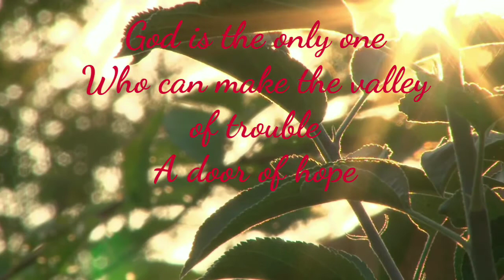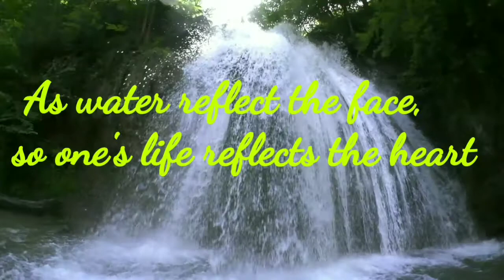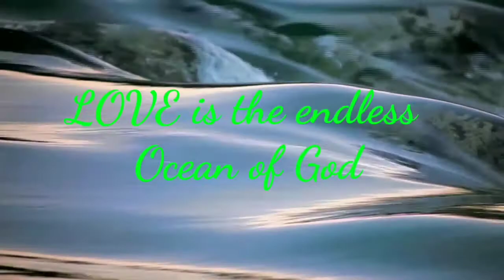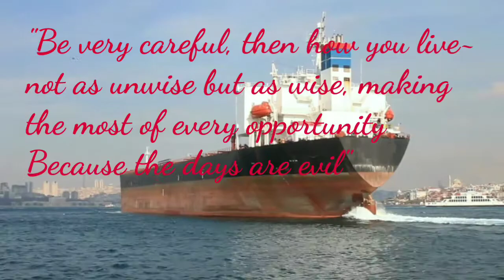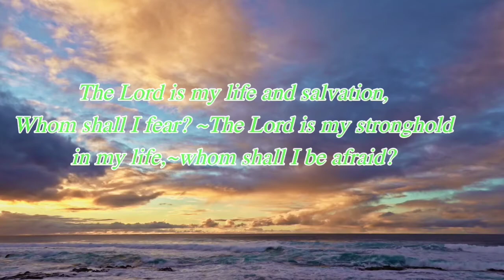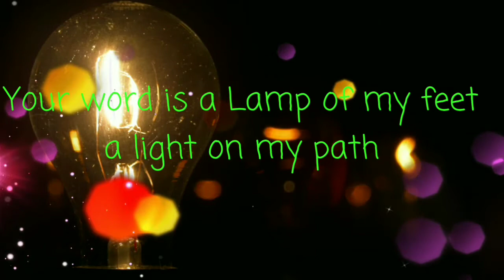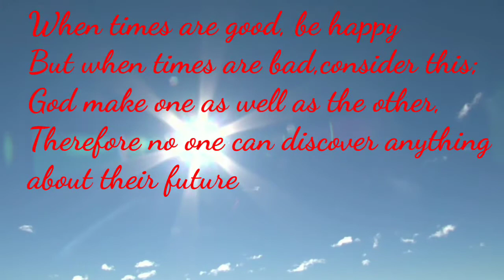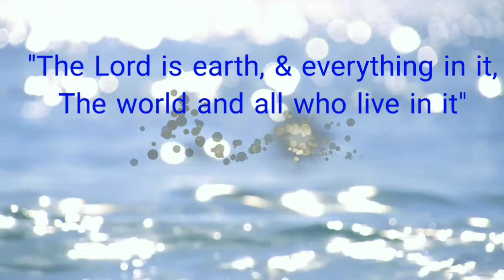How Beautiful the world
How beautiful world